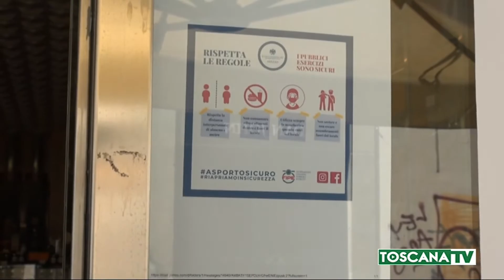2020-05-07 AREZZO - FASE 2, COME PRENDERE UN CAFFÈ AL BAR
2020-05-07 AREZZO - FASE 2, COME PRENDERE UN CAFFÈ AL  BAR